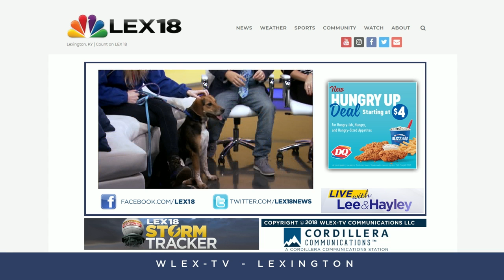Pet Of The Day; October 29, 2018